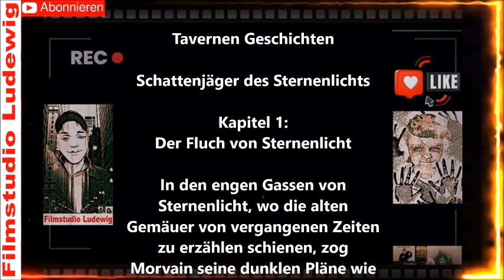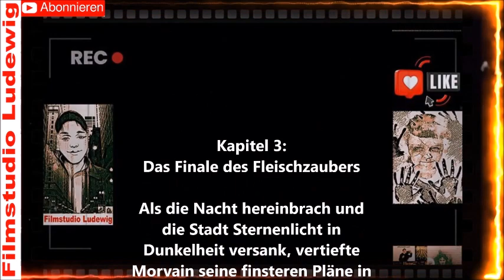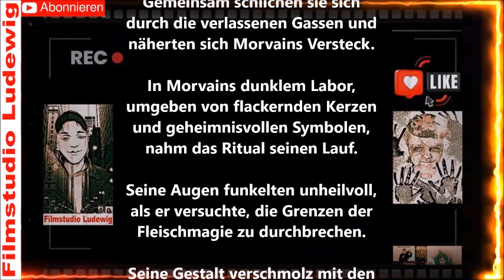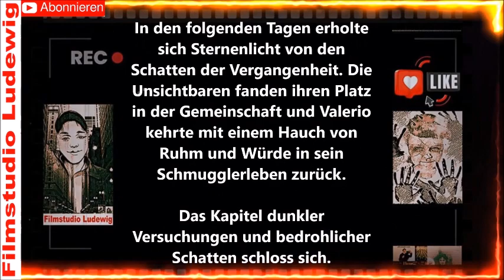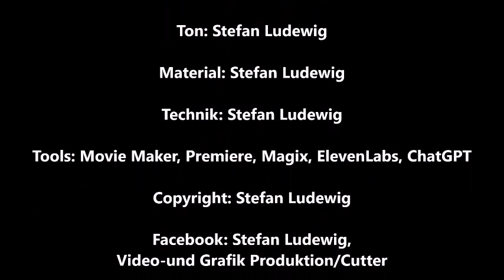Tavernen Geschichten I Schattenjäger von Sternenlicht I Hörspiel